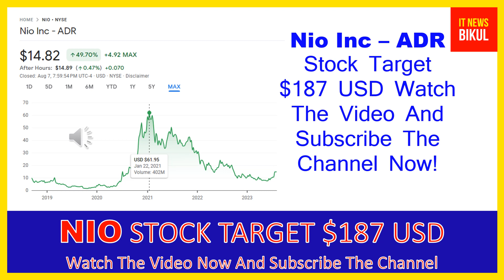NIO Stock - Nio Inc - ADR Stock Prediction | NIO Stock Latest News Today | NIO Stock Price Target